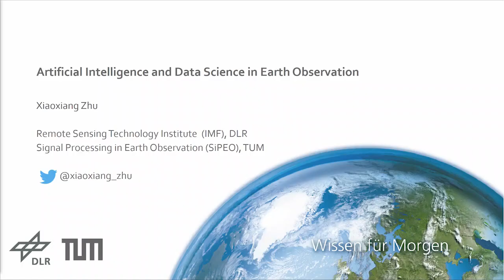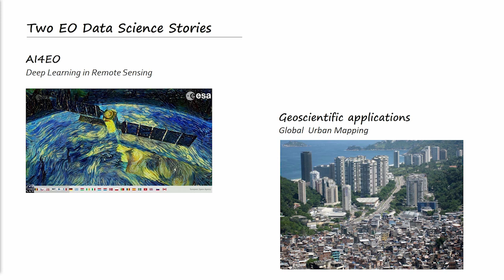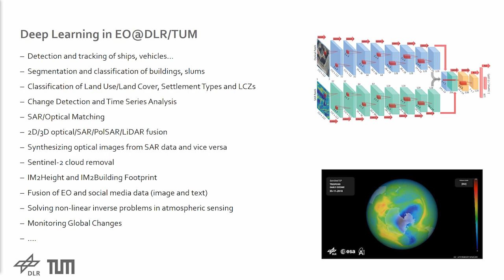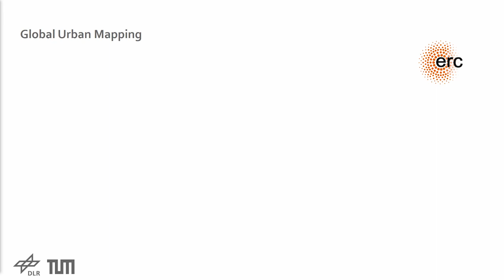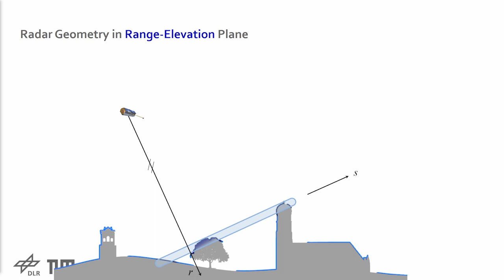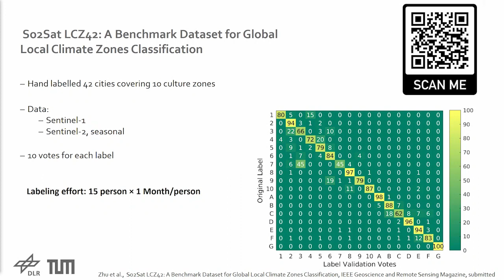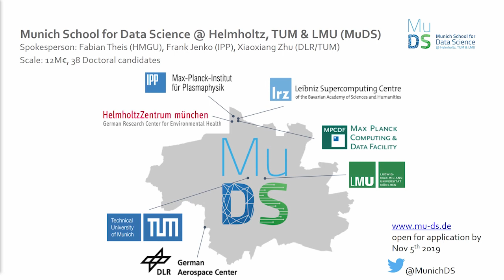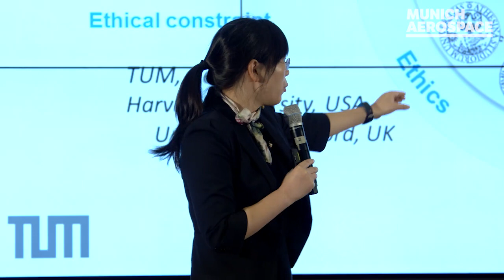Xiaoxiang Zhu speaks about AI and Earth Observation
Geoinformation derived from Earth observation satellite data is indispensable for many scientific, governmental and planning tasks. Geoscience, atmospheric sciences, cartography, resource management, civil security, disaster relief, as well as planning and decision support are just a few examples. Furthermore, Earth observation has irreversibly arrived in the Big Data era, e.g. with ESA’s Sentinel satellites and with the blooming of NewSpace companies. This requires not only new technological approaches to manage and process large amounts of data, but also new analysis methods. Here, methods of data science and artificial intelligence (AI), such as machine learning, become indispensable.

In this talk, explorative signal processing and machine learning algorithms, such as compressive sensing and deep learning, will be shown to significantly improve information retrieval from remote sensing data, and consequently lead to breakthroughs in geoscientific and environmental research. In particular, by the fusion of petabytes of EO data from satellite to social media, fermented with tailored and sophisticated data science algorithms, it is now possible to tackle unprecedented, large-scale, influential challenges, such as the mapping of global urbanization — one of the most important megatrends of global changes.

Professor Xiaoxiang Zhu heads German Aerospace Center’s Remote Sensing Technology Institute and is Professor for Signal Processing in Earth Observation at the Technical University of Munich. She leads the Munich Aerospace Research Group on “Fusion of Remote Sensing and Social Media Data”. The research of Professor Zhu focuses on signal processing and data science in earth observation. She is granted with renowned awards, such as the Helmholtz Excellence Professorship (2018) or the Heinz Maier-Leibnitz Medal (2018).

The lecture is part of “Forum Munich Aerospace”, a joint lecture series by Technical University of Munich, Munich Aerospace, Deutsche Gesellschaft für Luft- und Raumfahrt and the Royal Aeronautical Society.